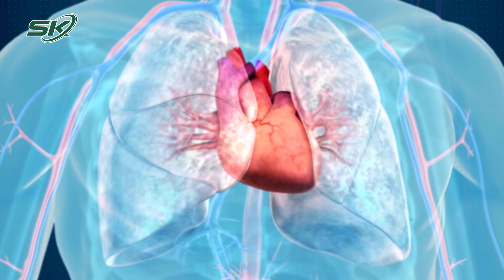Bộ Y tế đề nghị đánh thuế tiêu thụ đặc biệt 40% với nước giải khát có đường | SKĐS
SKĐS| Theo dự thảo Luật thuế tiêu thụ đặc biệt (sửa đổi), dự kiến tháng 10 lấy ý kiến Quốc hội và thông qua vào tháng 5/2025, Bộ Tài chính đề xuất áp thuế tiêu thụ đặc biệt với nước giải khát có hàm lượng đường trên 5 gram trong 100ml là 10%. Theo Bộ Tài chính, đây là mặt hàng mới được đề xuất bổ sung vào diện chịu thuế nên họ đề xuất mức 10% để khuyến khích doanh nghiệp sản xuất, nhập khẩu loại có lượng đường thấp, nâng nhận thức, điều chỉnh hành vi của người tiêu dùng. Việc mở rộng phạm vi để bao trùm đầy đủ cần được nghiên cứu kỹ lưỡng dựa trên bằng chứng, lý lẽ thuyết phục phù hợp với điều kiện của Việt Nam.